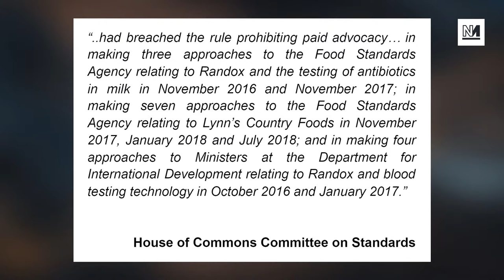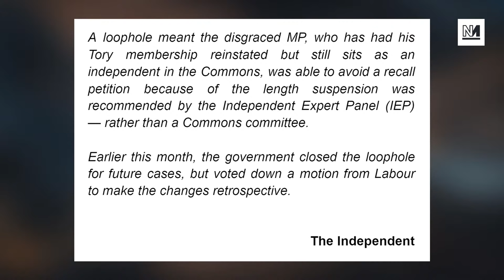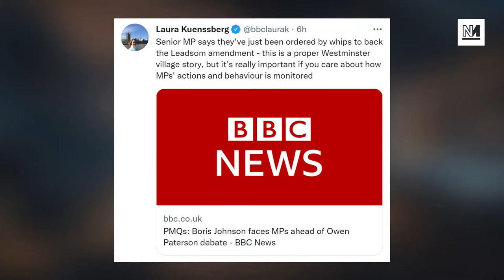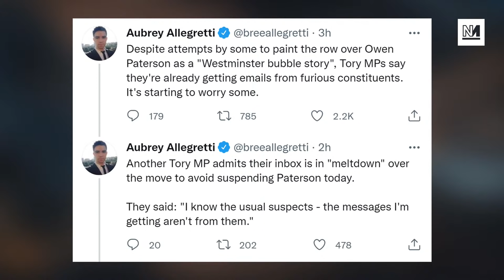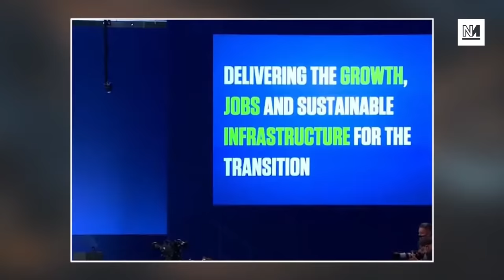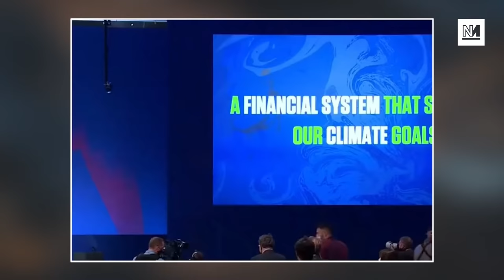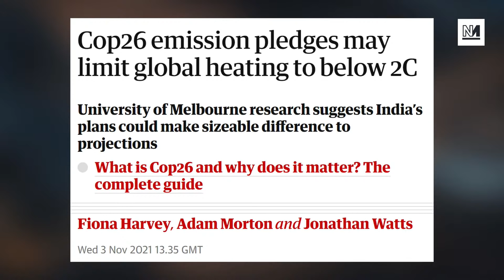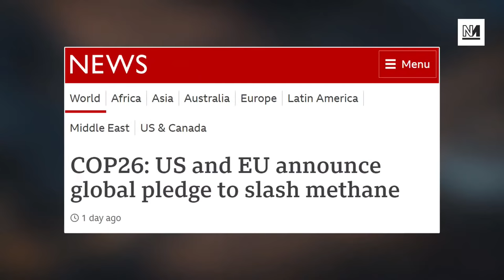SHAMELESS Tories Rig Rules To Protect Corrupt MP Owen Paterson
Tory MP Owen Paterson was found to have breached MP lobbying rules by an independent standards committee. The Tory response: abolish the committee and replace it with a new one!

With Michael Walker, Lloyd Russell-Moyle and Adrienne Buller.